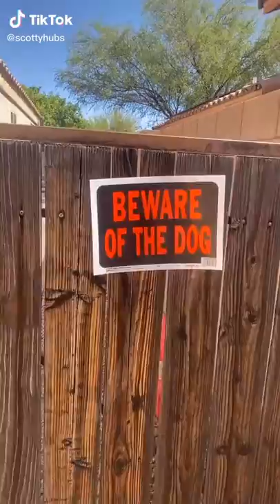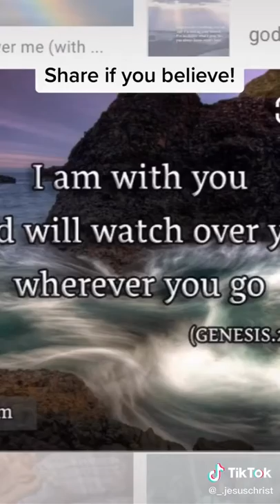💃 Indian Tiktok Funniest Compilation #1295